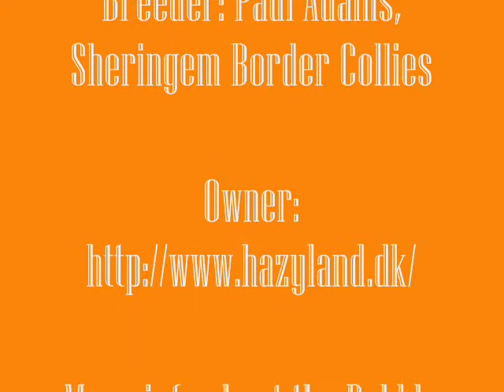Beat playing with a Talking Babble Ball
Beat borrowed his baby-brother Hero's Talking Babble Ball and had fun!